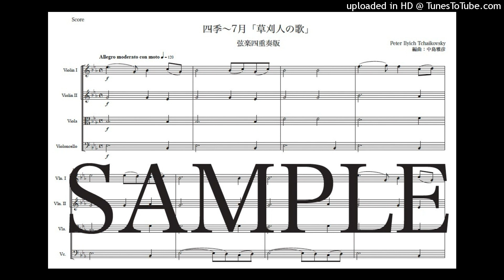チャイコフスキー「四季〜7月（草刈人の歌）」弦楽四重奏版（編曲：中島雅彦）